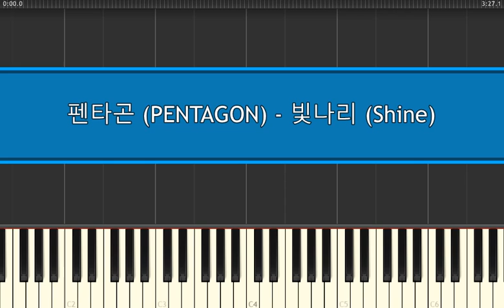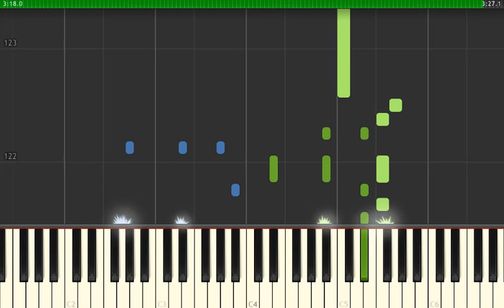펜타곤 (PENTAGON) - 빛나리 (Shine) - Piano Tutorial